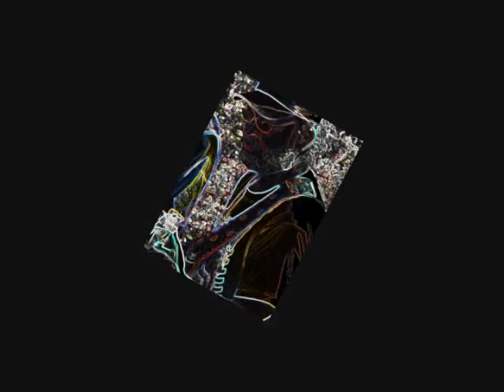BABY I LOVE YOU (Original Song) CRAIG SMITH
“Baby I Love You” is one of my latest original music recordings. It’s another peek into my next original music cd release (to be announced).
    I played all of the instruments and laid down the vocal on this one. The song started out with a smooth bass line. Then I added drums, piano, smooth strat guitar and vocal.
    This video was recorded, mixed, published and produced at: “KILLER BATCH MUSIC STUDIO”. Copyright: Craig Smith 2013.
    I shot all of the pictures with my $25.00 camera and did water colors on some of them.
The video was made using my WMM.